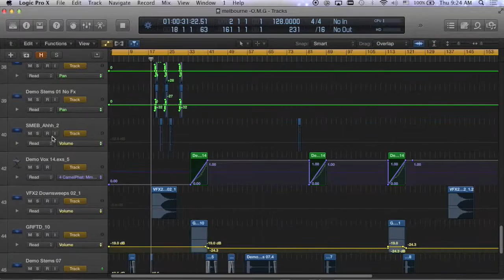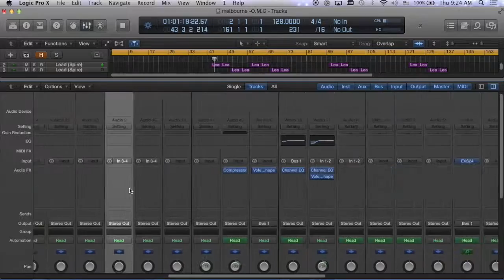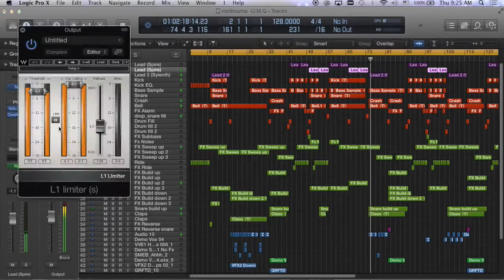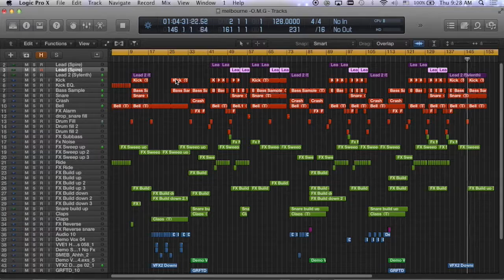Logic Pro X Template - Electro House - OMG Melbourne